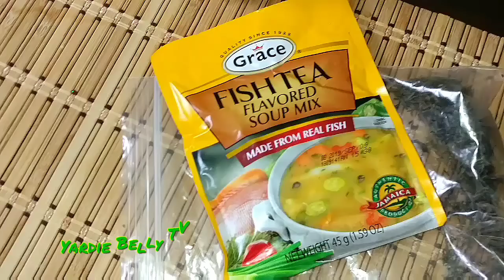VERY DELICIOUS Jamaican CURRY SNAPPER FISH | SEAFOOD RECIPE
I love my church family. My bredrin Bro. Wato (Watson) surprised us with freshly catch and bought Snapper Fish and we didn't waste any time grabbing the Curry and throwing it into the pot. It turned out very delicious and we dealt with it thoroughly!!
I Don't have his list of ingredients but please watch the video and catch the style in Yardie Belly's kitchen